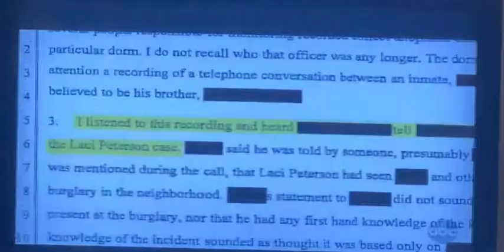Already DEBUNKED Aponte Tip gets debunked again by Scott Peterson’s Attorney. Ouch!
Did you guys see Scott Peterson’s attorney, Pat Harris, finally confirm what we’ve been saying all along on 20/20 tonight?
The already Debunked Aponte Tip got debunked AGAIN! By Scotts own attorney nonetheless. Wow. Not sure how his lunatic supporters are going to take this Giant Pie in the Face! OUCH! What can I say? “WE TOLD YOU SO!”
Yeah. Go ahead and bring Aponte in so he can answer to all the lies he told until it was time to tell them to the district attorney and he pulled the ole ‘I just can’t remember’ card. See how well that plays out. There’s not going to be a new trial anyways so you’re safe to keep hiding out Xavier...

Also, did you guys know this ‘NEW EVIDENCE’ has been ‘New’ since 2005? Yep!
They tried to throw Mark Geragos under the bus for not bringing Pinocchio in to testify!

Can you blame the guy for trying to take a shot at the $500,000 reward like the other 10,000 ‘tips’ that were called in?

The defense claims, as always, that the “prosecution failed to provide” exculpatory evidence; yet admits it was the discovery provided by the prosecution that supplied this “new” and so-called “exculpatory information. The tip states: “RECEIVED INFO FROM SHAWN TENBRINK (INMATE) HE SPOKE TO BROTHER ADAM WHO SAID STEVE TODD SAID LACI WITNESSED HIM BREAKING IN. COULD NOT GIVE DATES OR TIME. APONTE HAS FURTHER INFO.” The date of the tip was January 23, 2003. This tip was located at Bates page number 15311, and was provided to the defense on May 14, 2003 (EXHIBIT 1, date signed as being received by the defense.)

The defense states this tip was “buried” which is not true; however the reality is that the tip was there and the defense did not act upon it. The reason for this is that the defense attempted to rush this case to trial and failed to acknowledge that it was a tactical choice to refuse to waive time.

It is not ineffective for counsel to acquiesce to a client’s demand for a speedy trial if it works to the defense’s advantage; counsel can overrule that demand if they cannot be prepared for trial in time.